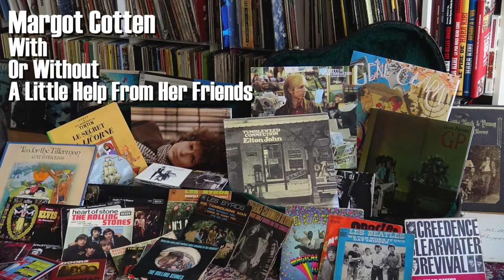Drift Away - Mentor Williams Cover